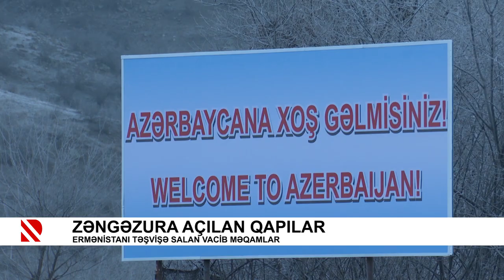Zəngəzura açılan qapılar. Ermənistanı təşvişə salan vacib məqamlar